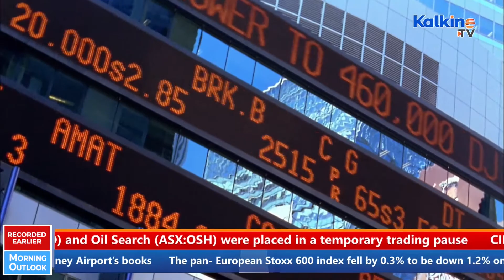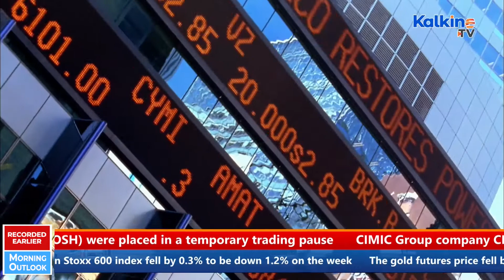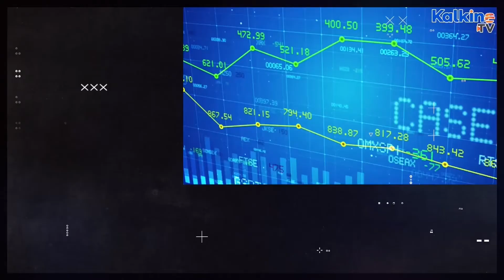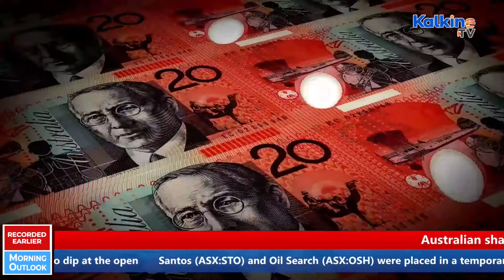ASX to fall. Biden calls Xi Jinping as tensions rise in US-China relationship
The ASX set to dip at the open. Talks between US President Biden and China President Xi Jingping boosted investor sentiment. IFM Investors wins Sydney Airport diligence with $32b bid.